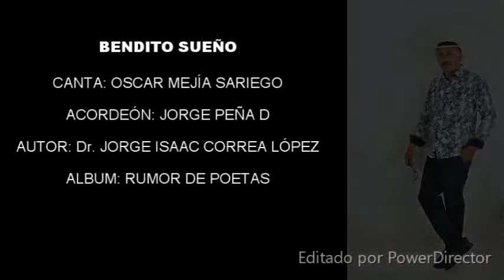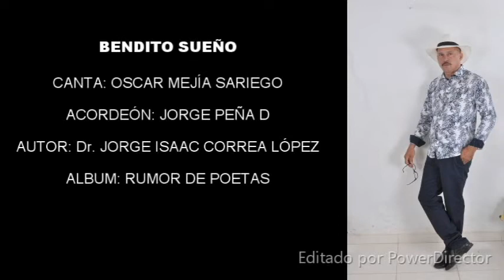BENDITO SUEÑO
VOZ: OSCAR MEJÍA SARIEGO
ACORDEÓN: JORGE PEÑA D
AUTOR:  JORGE ISAAC CORREA LÓPEZ